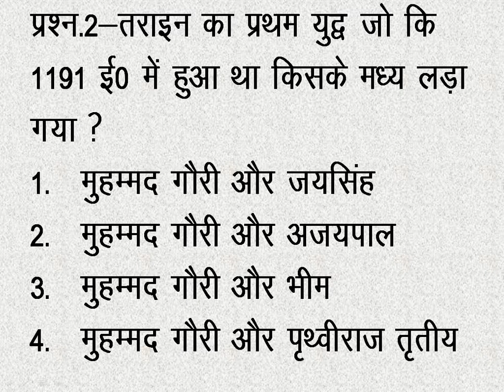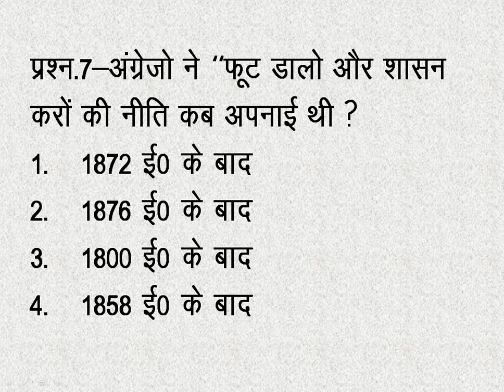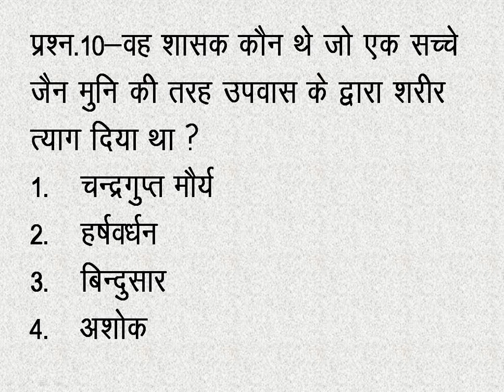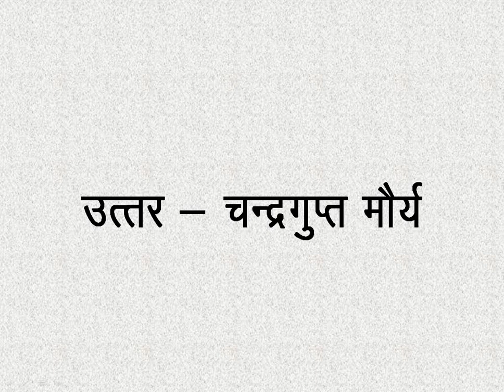History Gk Quiz | Important Questions and Answers For Competitive Exams| General Knowledge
History General Knowledge Quiz||History GK Questions and Answer in Hindi by Hindi Tube Rohit
History Gk Quiz | Important Questions and
Answers For Competitive Exams | General Knowledge | Gk
History general knowledge questions and answer
History gk quiz general knowledge